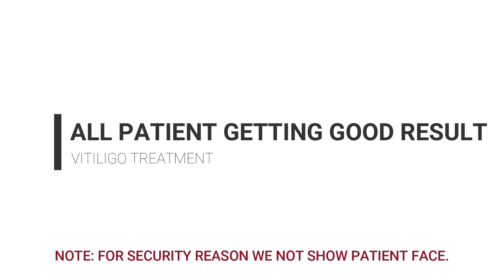Vitiligo Treatment Success story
Berrys skin care clinic -Specialist of vitiligo and psoriasis

Our all dermatologists are experienced in vitiligo treatment and psoriasis treatment and treated almost more than five thousand patients in recent past.

Are vitiligo marks hampering your confidence?